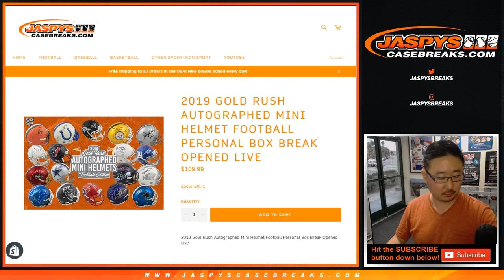F, 06/07/19 || 1Box PERSONAL (Hunter W) || 2019 Gold Rush Autographed Football Mini Helmet